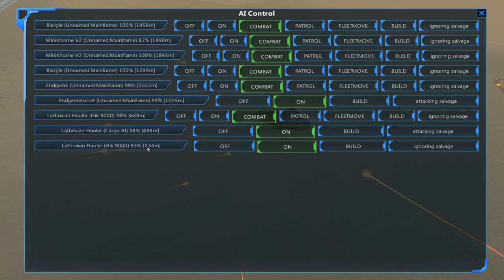From The Depths | Part 16 | [END] Scarlet Dawn & Nukes!! | Glao Campaign Gameplay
The war ends, with a dawn of scarlet and radiation laden explosions!